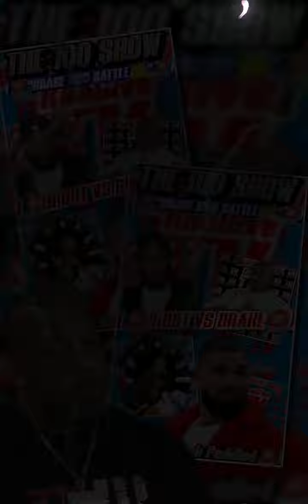Wack💯 Goes Off Regarding Kendrick Lamar Double Backing To The Streets To Destroy Drake😯Heated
Wack💯 Goes Off On K Dot Regarding Drake Forcing Him Back To The Streets To Battle Drake After He Disconnected Himself From That Element 15+ years ago‼️🤦🏿😯🔥🔥 🚨🚨EXCLUSIVE🚨🚨
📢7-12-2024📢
Y'all let me know what y'all think about it

Pull Up Big Chuck On Clubhouse DOTCC house